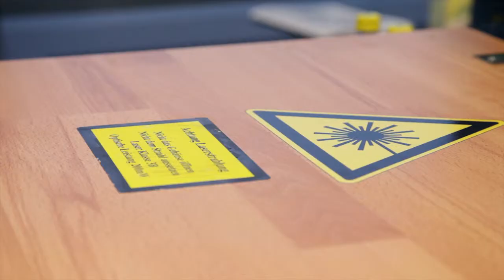Jufo Unterfranken 2014 - Trailer Physik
Am 20. und 21. Februar 2014 präsentierten 136 Jungforscherinnen und Jungforscher ihrer 84 Projekte beim Regionalwettbewerb Jugend forscht Unterfranken. In den Räumlichkeiten der Universität Würzburg zeigten die Mädchen und Jungen, was für ein Forscherdrang in ihnen steckt. Im Video bekommt man einen tollen Einblick in 1 der 7 Fachbereiche - die Physik!